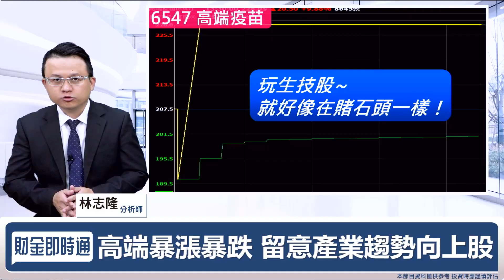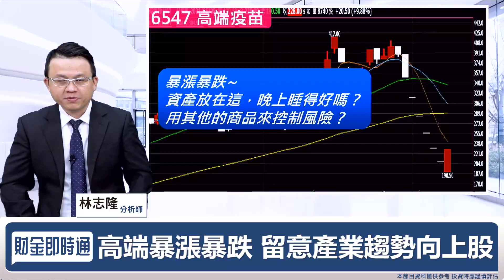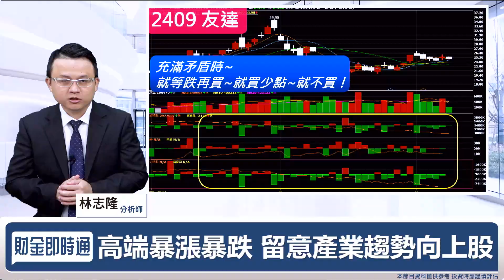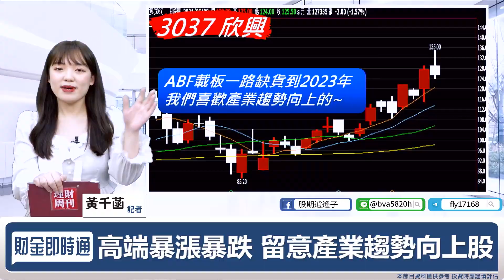財金即時通-20210608／ 高端漲停不要碰？資金首選這個題材！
高端大跌後今天居然漲停板！
這種股票你還買得下去嗎
現階段資金要布局誰好呢❓
🔸手刀掌握財經消息【股動人生】line群組
🔸外資狂賣航運.面板 這個族群卻狂漲？